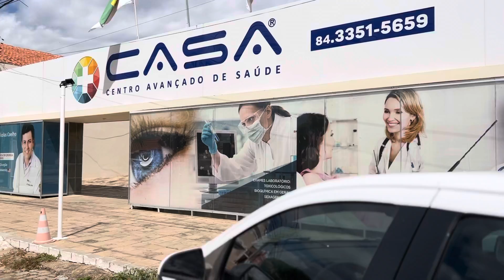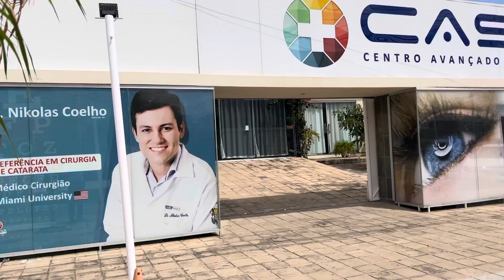Vacinas e curativos